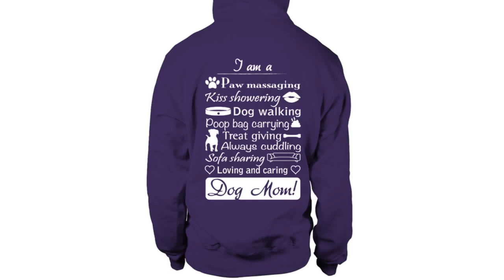Best Funny Dog Shirts 2020 "Dog T Shirts" humorous t shirts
"Funny Dog Shirts" "Dog T Shirts" "humorous t shirts"